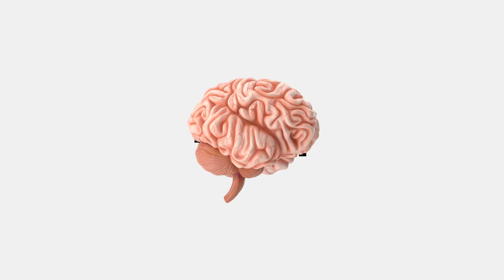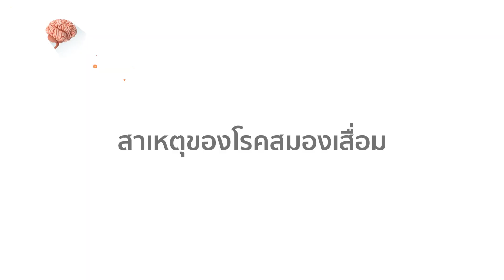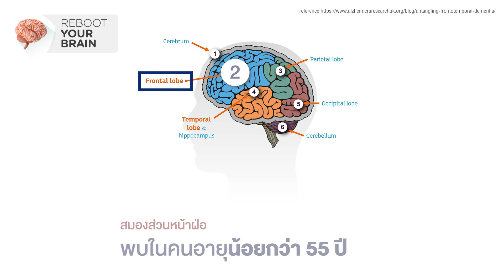หลงๆ ลืมๆ กับโรคสมองเสื่อม By Bangkok International Hospital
ไม่ใช่แค่อายุที่เพิ่มขึ้นเท่านั้น แต่โรคสมองเสื่อมยังมีปัจจัยอื่นๆ ที่ทำให้เกิดปัญหาด้านความจำทั้งระยะสั้นและระยะยาว ร่วมค้นหาสาเหตุและวิธีป้องกันโรคสมองเสื่อม พร้อมเคล็ดลับอาหารช่วยให้สมองฟิต

ติดตามสาระสุขภาพเพิ่มเติม